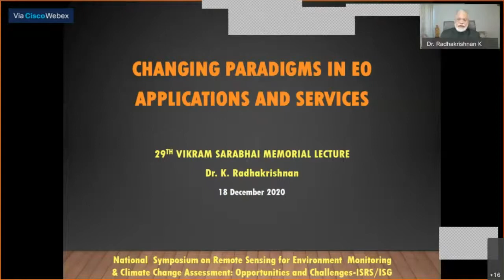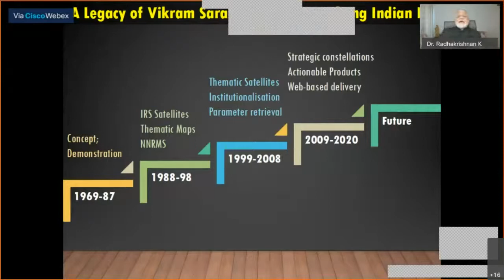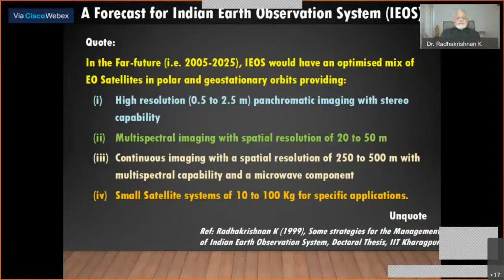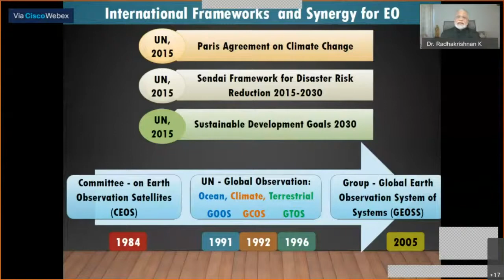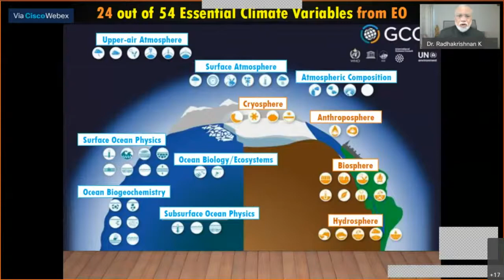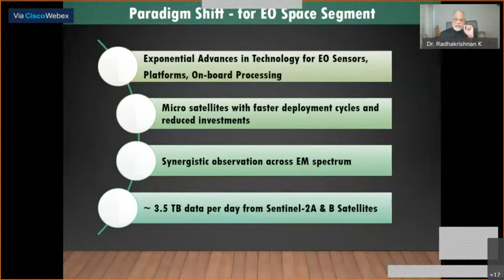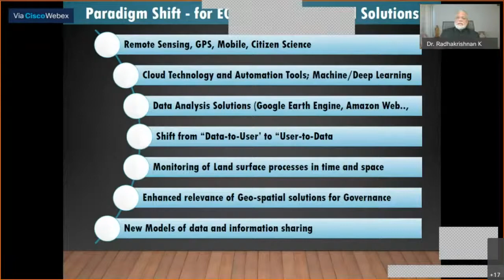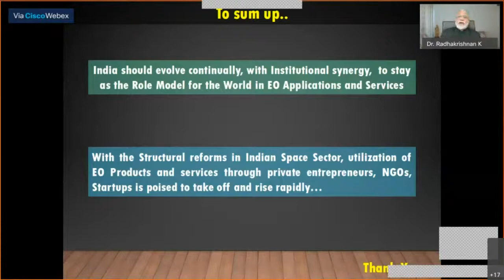Vikram Sarabhai Memorial Lecture 2020